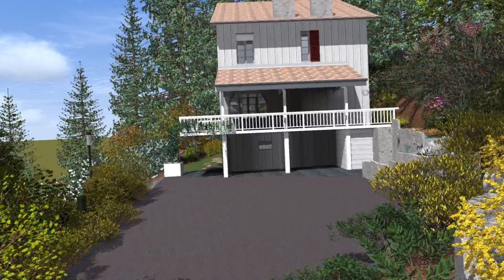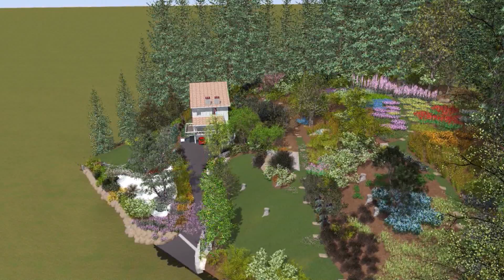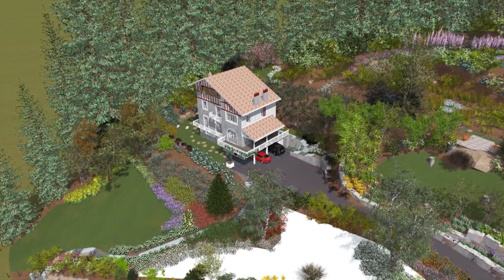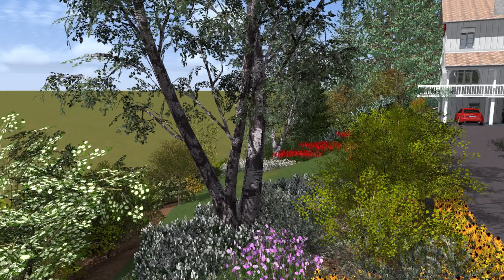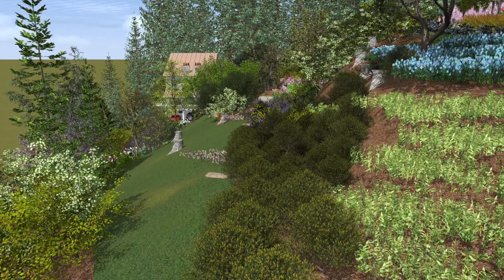Maison sur la montagne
Aménagement d'une résidence secondaire accrochée à la montagne, entretien minimum, végétation et fleurissement adaptés à des conditions difficiles (altitude, exposition nord, climat froid ...). Eclairage  d’agrément et utile du fait de la situation très ombragée.